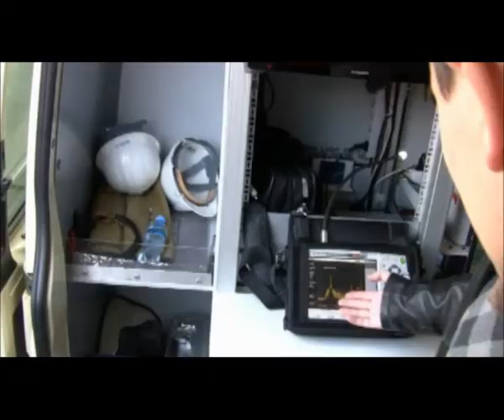Politechnika Opolska: Laboratorium na kołach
Na krótko przed zakończeniem ery telewizji analogowej studenci elektroniki i telekomunikacji Wydziału Elektrotechniki, Automatyki i Informatyki mieli okazję zobaczyć na najnowocześniejszym sprzęcie jak wygląda analogowy obraz telewizyjny. Okazją była wizyta mobilnego laboratorium Urzędu Komunikacji Elektronicznej na parkingu w II Kampusie Politechniki Opolskiej.